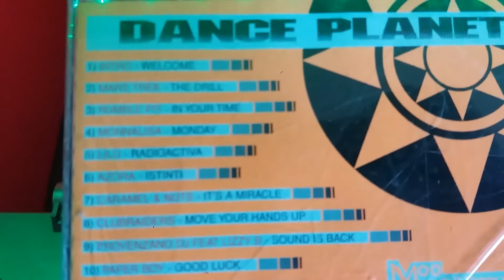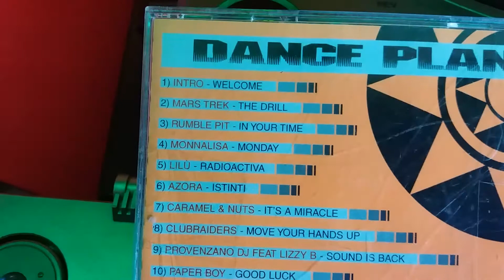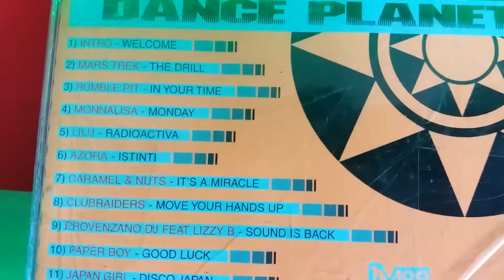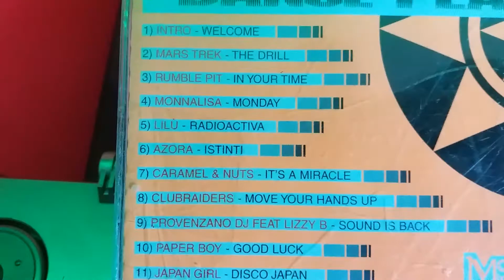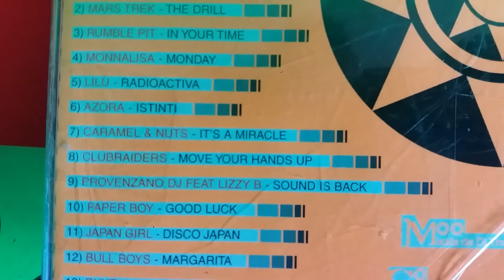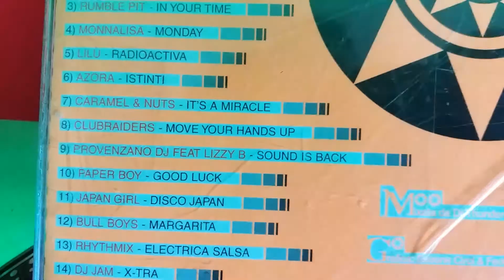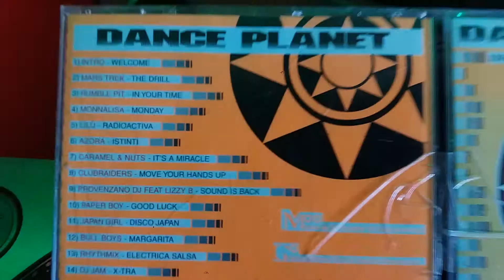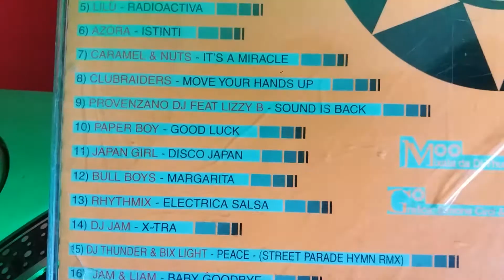Dance Planet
Etichetta:Edigamma Publishing ‎– EP 10
Serie:Dance Planet (5) – 1
Formato:CD, Mixed
Paese:Italy
Uscita:2007
Genere:Electronic
Stile:Italodance
Elenco tracce
01  –INTRO - Welcome
02  –Mars Trek - The Drill
03  –Rumble Pit - In Your Time
04  –Monnalisa - Monday
05  –Lilù - Radioactiva
06  –Azora - Istinti
07  –Caramel & Nuts - It's A Miracle
08  –Clubraiders - Move Your Hands Up
09  –Provenzano DJ Feat Lizzy B - Sound Is Back
10  –Paper Boy - Good Luck
11  –Japan Girl - Disco Japan
12  –Bull Boys - Margarita
13  –Rhythmix - Electrica Salsa
14  –DJ Jam - X-tra
15  –DJ Thunder & Bix Light - Peace (Street Parade Hymn Rmx)
16  –Jam & Liam - Baby Goodbye